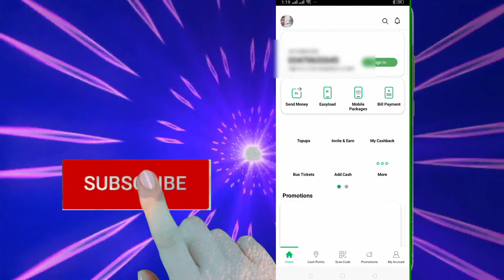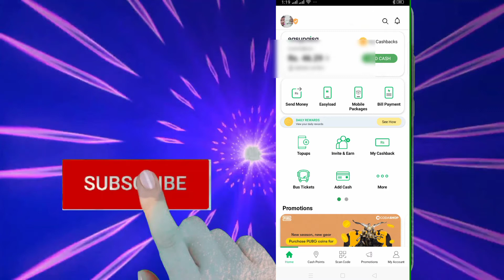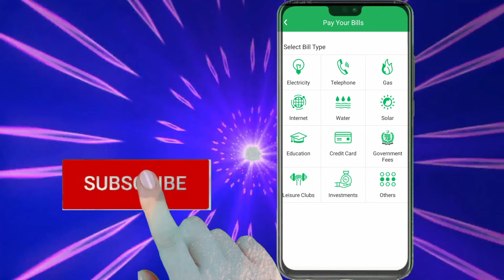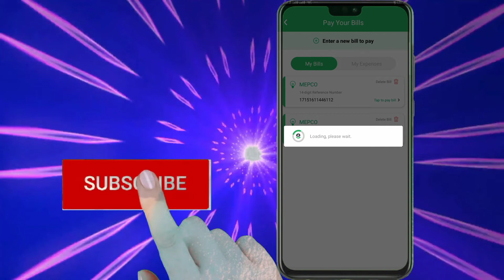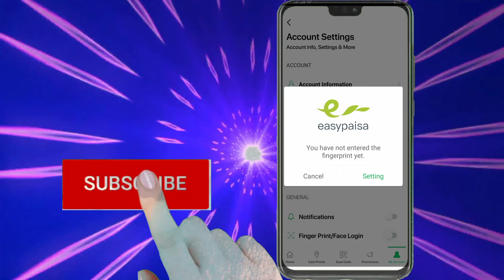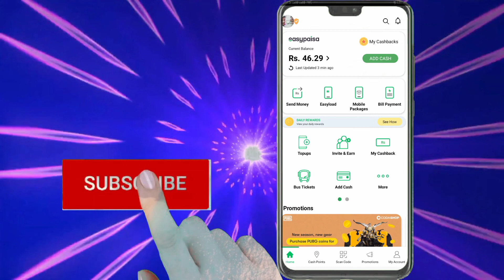How To Use Easypaisa App . Pay Bills On Easypaisa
This is my channel link...